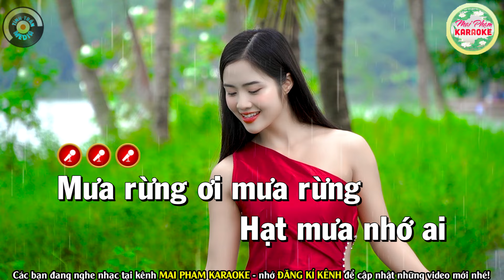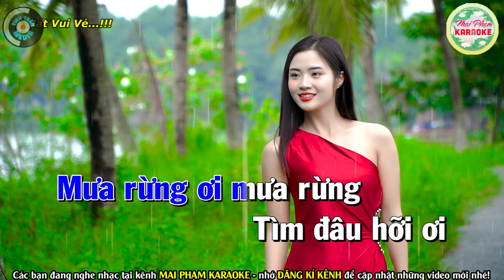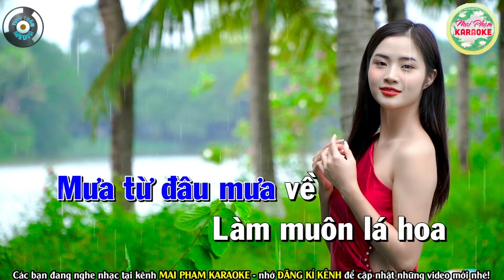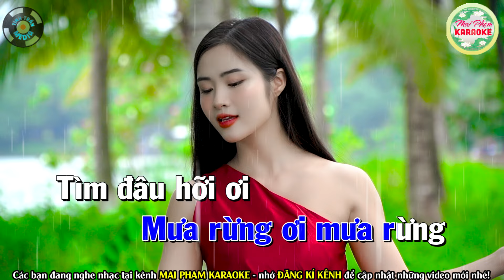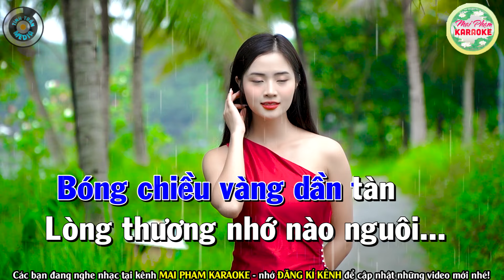MƯA RỪNG Karaoke Nhạc Sống Tone Nam ( BEAT CHUẨN) - Karaoke Mai Phạm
Bài hát : Mưa Rừng
Sáng tác : Huỳnh Anh
Thể loại :  karaoke
Trình bày : Mai Phạm Karaoke